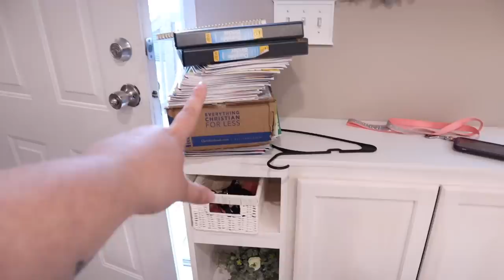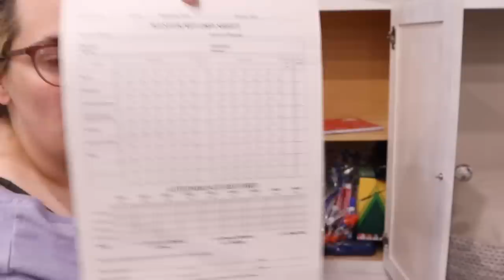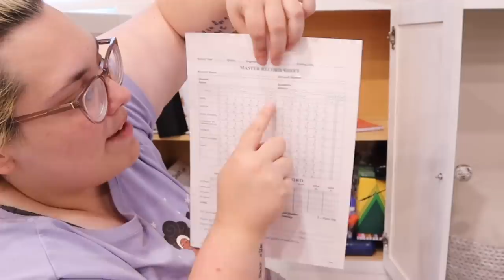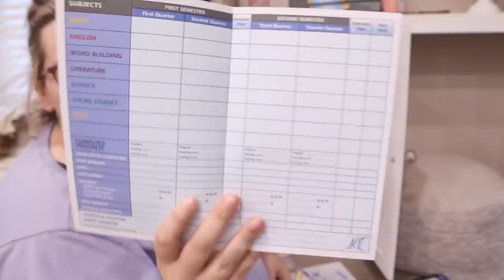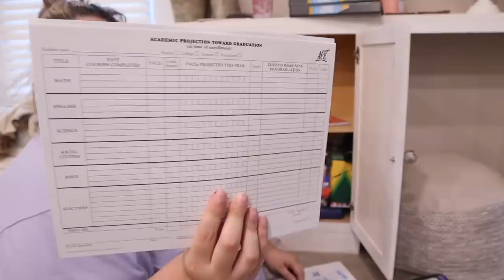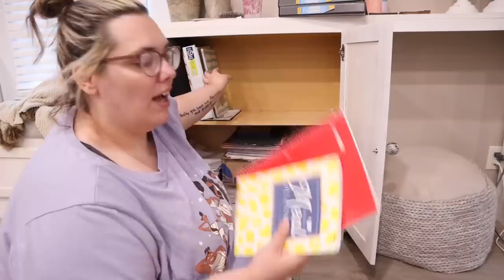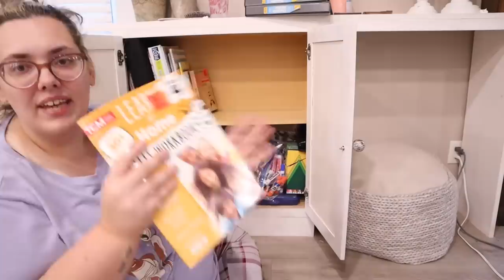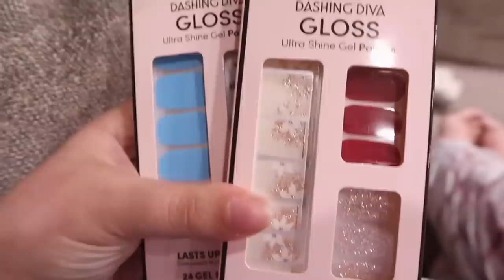✏️ HOMESCHOOL AREA TOUR | tackling my mobile home to-do list | GET IT DONE WITH ME! | single wide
Get it all done with me | mobile home | mobile home cleaning